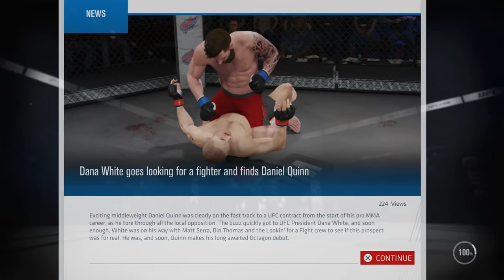EA Sports UFC 3 (FULL GAME) - Career - Let's Play - Part 3 - "Rookie Contract (UFC Debut)"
"ROOKIE CONTRACT (UFC DEBUT)"

Career - Part 3
With Commentary
PS4 Gameplay
1080p 30 FPS

EA Sports UFC 3 is a mixed martial arts fighting video game developed by EA Canada and published by EA Sports. Conor McGregor, the previous cover fighter of EA Sports UFC 2 will return as the official cover fighter of the game. Serving as the sequel to 2014's EA Sports UFC and 2016's EA Sports UFC 2, it was released on February 2, 2018, for PlayStation 4 and Xbox One.

EA Sports UFC 3 is a mixed martial arts fighting game, similar to previous installments, the game is based on Ultimate Fighting Championship (UFC), while also retaining realism with respect to physics, sounds and movements. New to the series is the G.O.A.T. career mode, where the choices made throughout the career impact the player's path to greatness. Outside of fights, the player will make promotional choices to build hype, gain fans, earn more cash through big contracts and capture the world's attention. A new in-game social media system now allows the player to create heated rivalries with other UFC athletes, providing the freedom to take on any type of persona, like being cool-headed contender.

Continuing on the knockout mode which was introduced in EA Sports UFC 2, the game delivers a new type of multiplayer modes designed for fast and quick fights that are integral when playing against opponents. The tournament mode offers ultimate rights as the player attempts to take on as many opponents as possible in bracket-style elimination rounds with continuous damage and fatigue. The game is slated to contain the biggest character roster out of the three EA Sports UFC games.